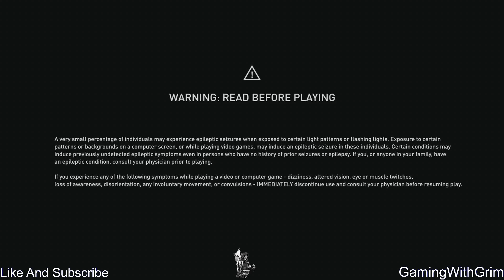( Try Not To Laugh ) Assassin's Creed Valhalla Funny Gameplay PT25